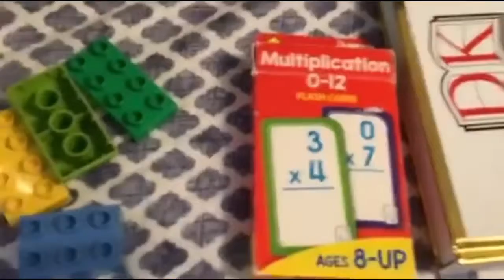Our Introduction 2021 - For videos group 1 - Our first Introduction ! For Monday, April 19, 2021 🌎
Our Introduction 2021 - For Videos Group 1 - Our First Introduction! - for Monday, April 19, 2021. 🍕🍟🌽🥔🥦🥕🍏🍎🍐🍽🥣🍴🥄🧂🫖🍼🥛🧃🇺🇸🇺🇸🇺🇸🌎📆📅📊📕📗📘📒📔📙🚘🚖🚦🚥🎹🎲🎼0️⃣1️⃣2️⃣3️⃣8️⃣7️⃣6️⃣5️⃣4️⃣9️⃣🔟🔢#️⃣

This is our very first introduction! I am so glad to see you. It has been a nice journey of our channel so far. I am Elijah. Welcome to Elimigz Cars And Vehicles.

So this year we will show Kitchen Toys, Geography, Electronics, Mario, Planets, Letters, Numbers, Games, Books, Cars and Racing, Trains, Keyboards, Math and problems, Lego duplo, The original Legos, Osmo, Presidents. That is 17 Topics!
Timetracks:
00:00 Welcome!
00:14 Kitchen Toys
00:16 Geography
00:21 Electronics
00:25 Mario
00:27 Planets
00:39 Letters
00:41 Numbers
00:43 Games
00:45 Books
00:47 Cars and Racing
00:53 Trains
00:55 Keyboards
00:58 Math
01:04 Big Legos
01:06 Small Legos
01:09 Osmo
01:12 Presidents
01:22 Bye Bye!

Wow. That is a lot of topics.

Sometimes we are late for uploading videos. We are sorry about that.

But still we are going to make videos. And also have fun with me.

Please watch this video right now!

This video was made for Monday, April 19, 2021.

Yahoo! We just have 7 videos and 1000 views and almost 200 likes! Yay! Thank you so much for all the views. That gives me support to my channel. Thank you again.

Kitchen Toys Episode 1 is coming soon!

Next video!

Link here